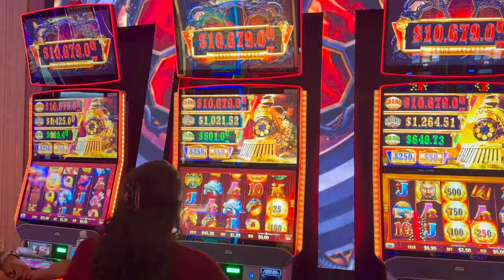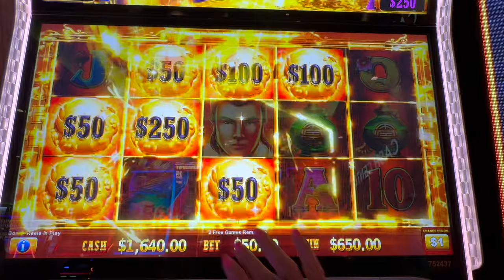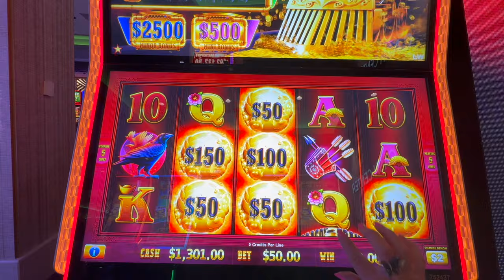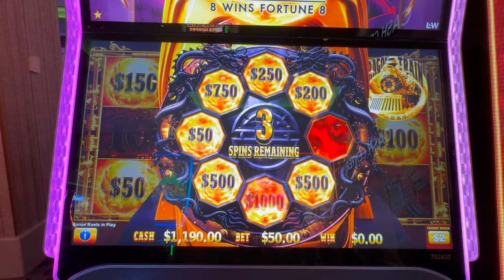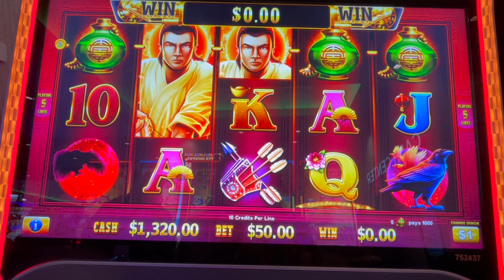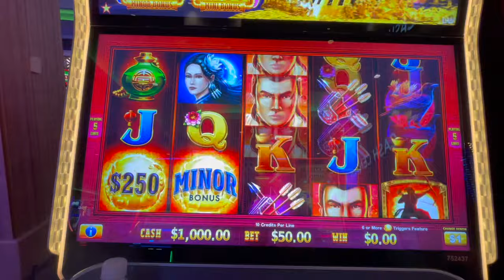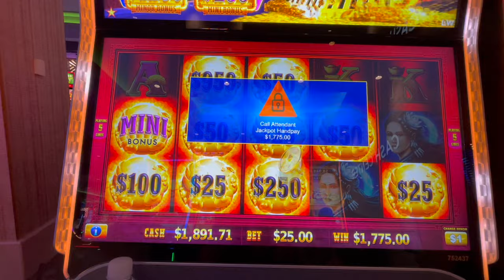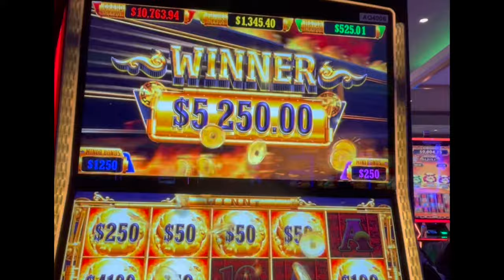Crazy 16-Jackpot Streak on New Dragon Train Slot Machine at Yaamava Casino! | Olga Slots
Join me as I hit an unstoppable streak of 16 jackpots on the new Dragon Train game at Yaamava Casino! Watch as I uncover the secrets of this high-stakes slot machine, landing handpay jackpots and maximizing my winnings. Learn my strategies for finding big wins on the casino floor and enjoy the excitement of Dragon Train in action!

Timestamps

00:00: Introduction
01:00: New dragon train, very recommend to play
02:14: Miner, not fair to tease like that
03:29: Five in a kind, wild card
05:42: Get the train, one more
07:58: 2,500 could be nice
10:08: Finally, I get the train
12:26: One more time, one more time
14:46: Machine getting tight, no bonuses
17:00: 1,480 train game
18:07: Keep playing, keep having fun
19:14: One more, come to me
23:56: Mini is 500, handpay
25:11: $2,247, great bonus
28:37: One more, one more, good train
32:05: Don't miss me, small numbers
35:38: Could happen, five in a kind
39:43: 4,000, fantastic win again
44:52: Train, $1,100 at the top
50:55: Getting slow, nothing happening
57:07: Minor, 2,500, great bonus

This video is about Crazy 16-Jackpot Streak on New Dragon Train Slot Machine at Yaamava Casino. But It also covers the following topics:

Dragon Train Game Strategies
High Stakes Slot Play Yaamava
Casino Slot Wins California

Video Title: Crazy 16-Jackpot Streak on New Dragon Train Slot Machine at Yaamava Casino! | Olga Slots

🔔Casino Mastery Starts Here! Learn, play, and win in style with exclusive tips and thrilling content

✅  About Olga Slots.

Hi there, I’m Olga! Join me on my new channel as I explore the thrilling world of casino gaming, playing slots at world-class hotels and cruising around the globe. I'll share my experiences with high-limit slots and winning strategies that can lead to big wins and hand-pay cash payouts. With me, you'll travel to some of the most magnificent casinos and suites, getting into the electrifying gameplay.

With insider tips, game reviews, and my unique blend of entertainment and education, my channel is a must-watch for seasoned players and newcomers.